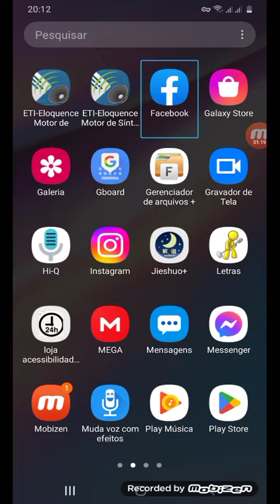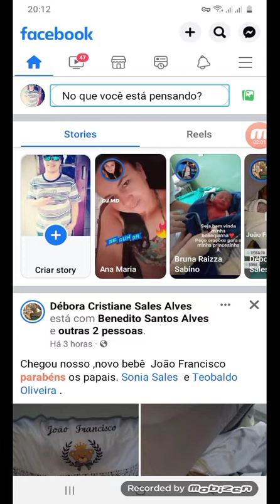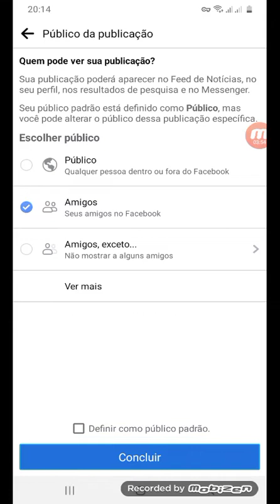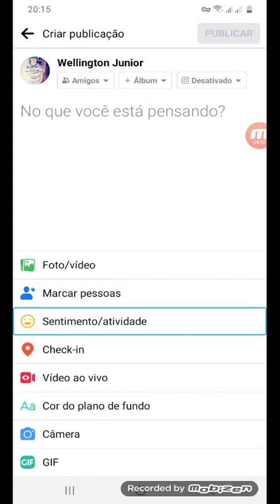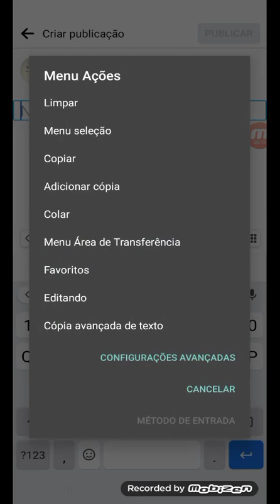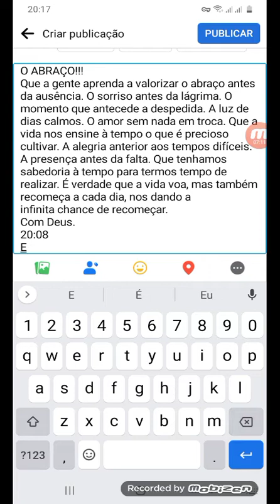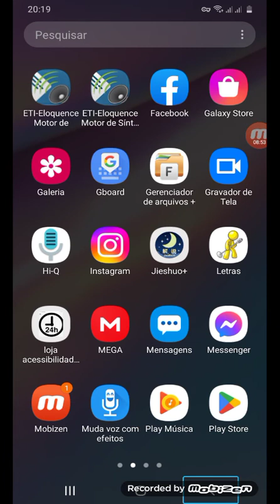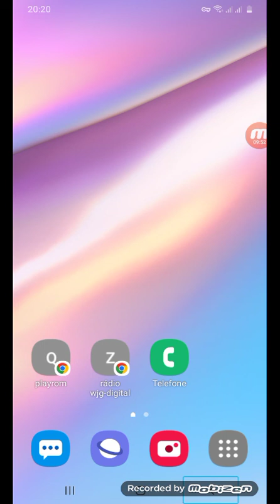Como fazer uma publicação no Facebook de forma acessível e prática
Fala Galerinha!
Hoje trago para vocês mais um vídeo aqui no canal.
Dessa vez, ensino como fazer uma publicação no Facebook de forma acessível e prática.

Quer fazer parte do nosso grupo no whatsapp? Seguem abaixo, os nossos contatos: